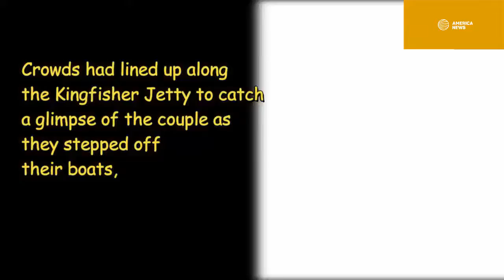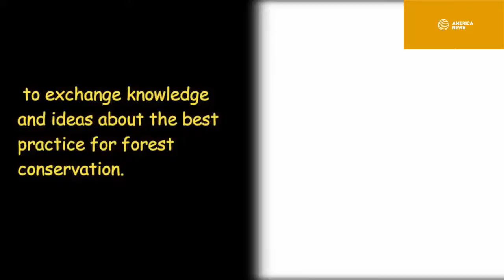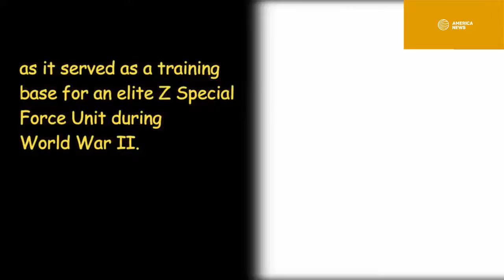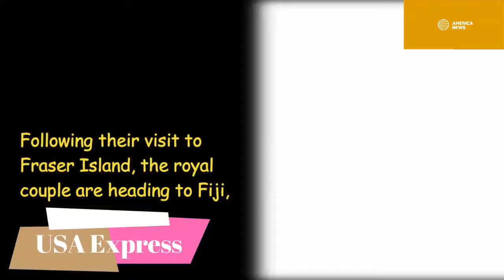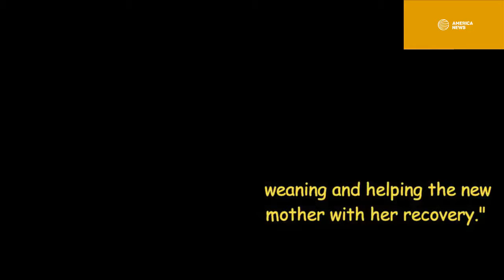Meghan Markle giggles as Harry drinks Kava in Fiji